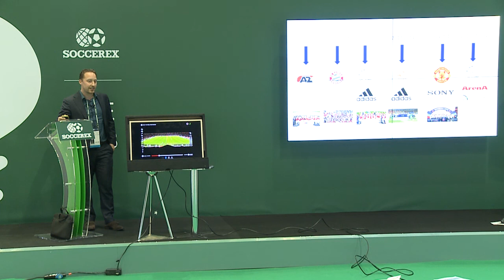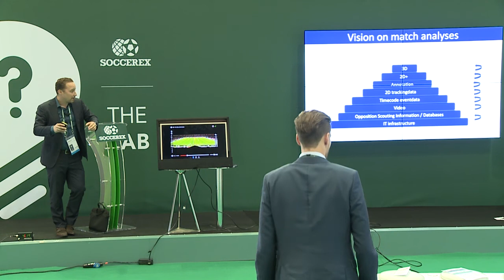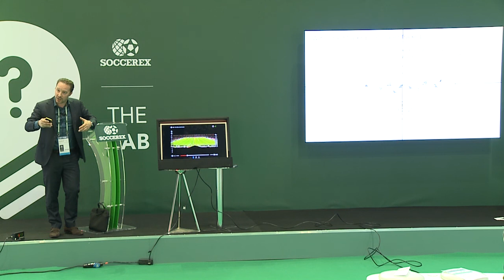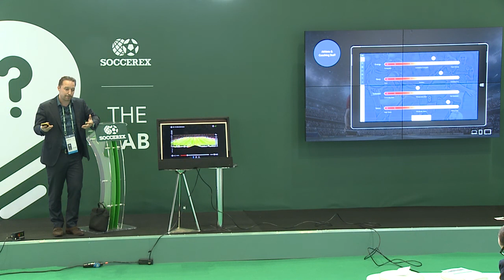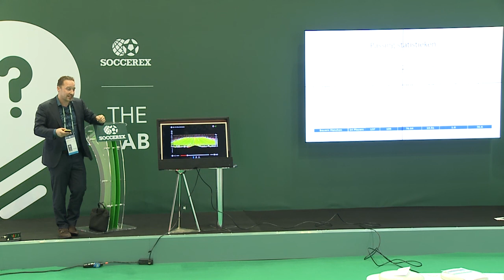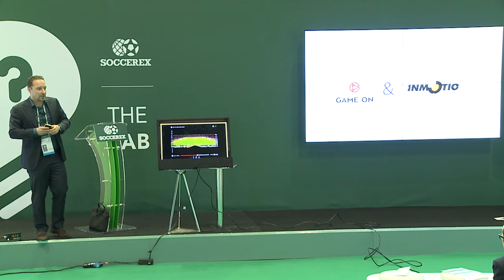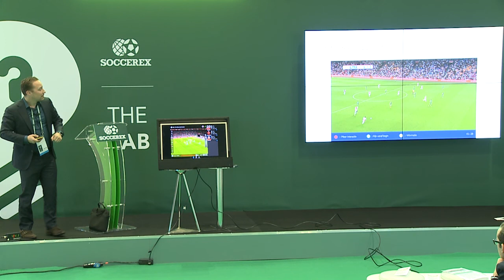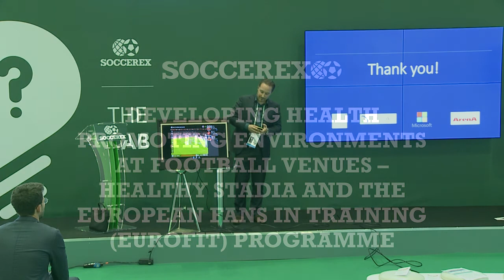The Inmotio System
Panel Session titled 'Inmotio System - Is Your Player Tracking Data Accurate Enough to Lead You to the Right Decisions?' presented by Max Reckers at the Soccerex Global Convention 2017.